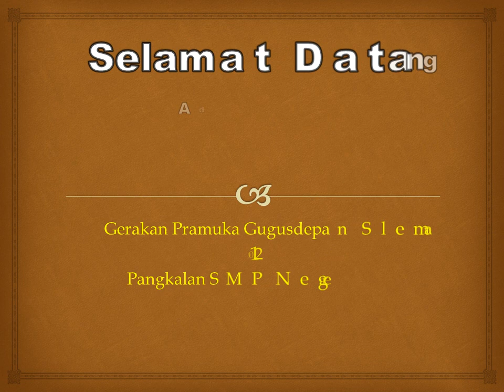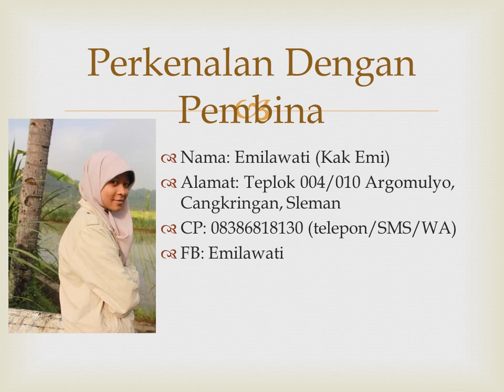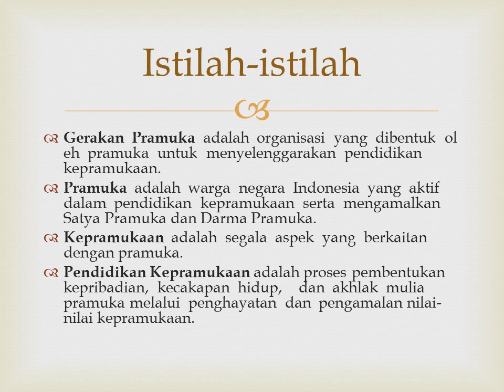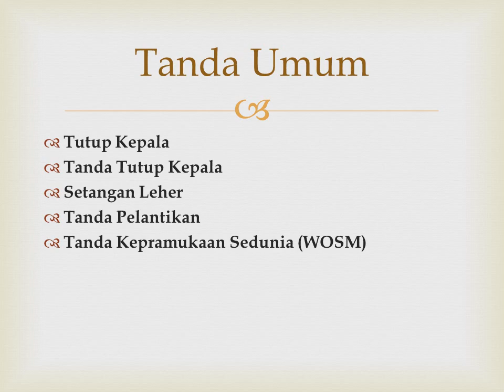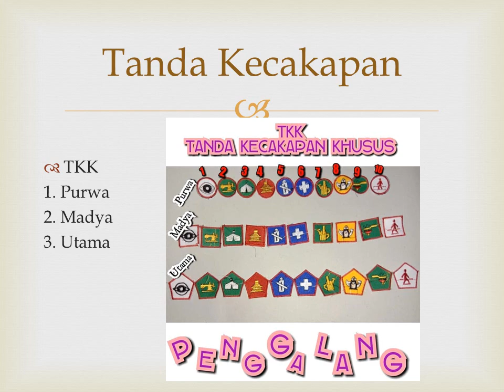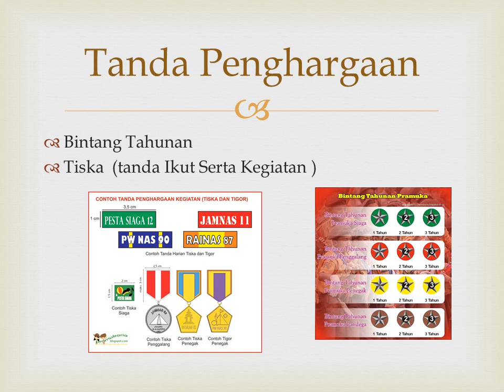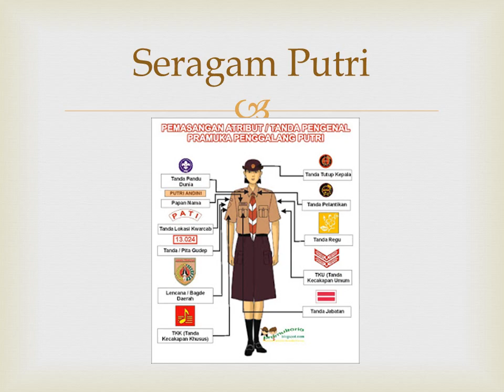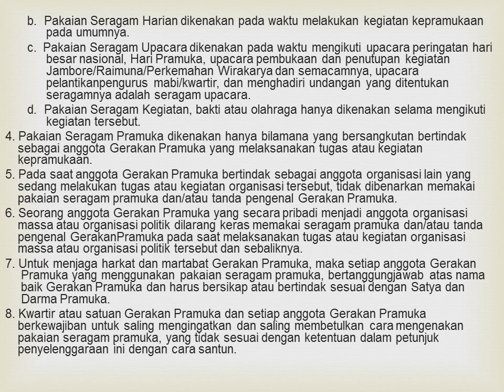Pramuka SMPN 4 Ngaglik